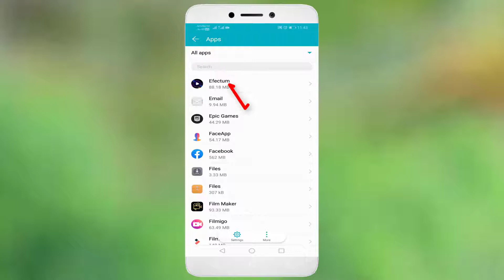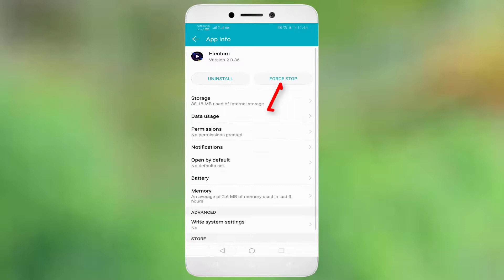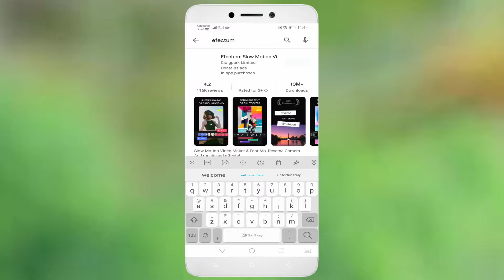How To Fix Efectum App Keeps Stopping Error Android & Ios - Efectum App Not Open Problem - Fix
In This Tutorial How To Fix Efectum App Keeps Stopping Error Android & Ios - Efectum App Not Open Problem - Fix